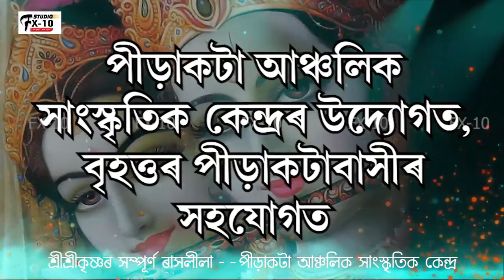শ্ৰীশ্ৰীকৃষ্ণৰ সম্পূর্ণ ৰাসলীলা।। পীড়াকটা আঞ্চলিক সাংস্কৃতিক কেন্দ্র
পীড়াকটা আঞ্চলিক সাংস্কৃতিক কেন্দ্রৰ উদ্যোগত,
বৃহত্তৰ পীড়াকটাবাসীৰ সহযোগত
শ্ৰীশ্ৰীকৃষ্ণৰ সম্পূর্ণ ৰাসলীলা
আৰু দ্বি-বাৰ্ষিক অধিৱেশন।

শ্ৰীশ্ৰীকৃষ্ণৰ সম্পূর্ণ ৰাসলীলা
(প্ৰথম খণ্ড)